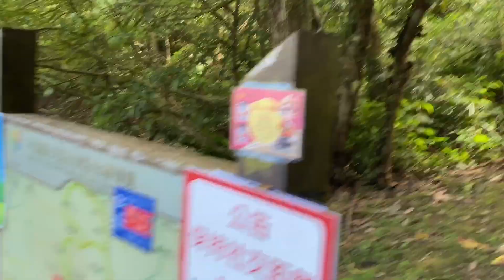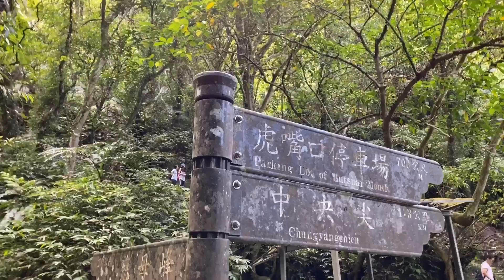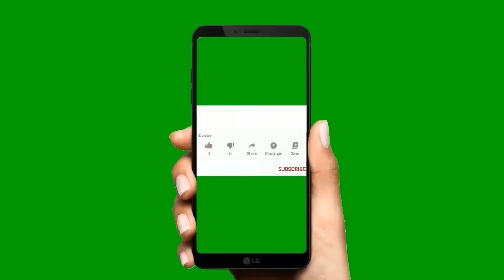Pingxi Mountain/Hiking trail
A perfect place to hike,so beautiful and relaxing place.